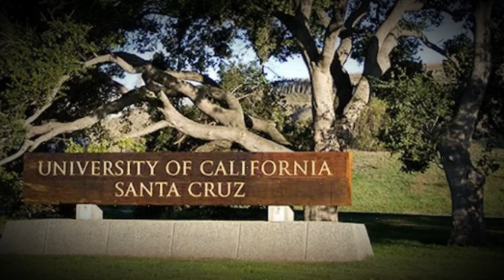A Man Had An Affair With His Best Friend's Wife That Ended In Death.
This story is based on real events, but the names of the characters and images have been changed for security reasons. "This is a fictional story, but it could happen in real life."